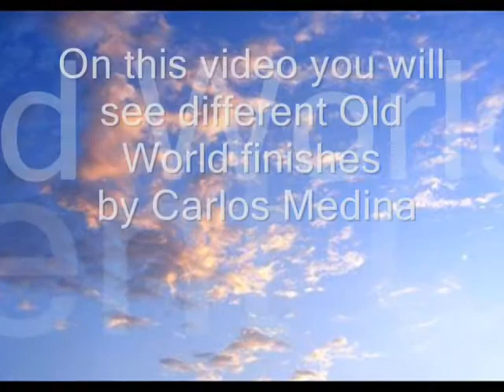Old World Finishes Part 2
Work done by Charly Medina (CAMO) in the area of San Diego, California, At this video we are going to see Old World techniques with plasters (venetian plasster) and torn paper, tisue paper, combined with faux effects, etc. every job is always done with sample boards, so that the client can see and enjoy the process. Carlos Medina (CAMO), Architect / Plastic Artist has been working in the Interior field with decorative finishes such as Original to custom Mural artwork , Faux finishes combining and experimenting with different plasters and Old World Techniques. Original Paintings and Decorative Sculpture has been his passion, serving the San Diego Area since 1996. Significance of murals Murals are important in that they bring art into the public sphere. Due to the size, cost, and work involved in creating a mural, muralists must often be commissioned by a sponsor. Often it is the local government or a business, but many murals have been paid for with grants of patronage. For artists, their work gets a wide audience who otherwise might not set foot in an art gallery. A city benefits by the beauty of a work of art. Murals exist where people live and work and they can add to their daily lives. A mural is art painted directly on a wall, making it a visual component of a building. Throughout history, murals have been created for a spectrum of environments, including caves, churches, state capitals, factories, corporations, schools, libraries, post offices, courthouses, and residences. By nature of the medium, mural painting is typically restricted by several conditions, including scale, orientation, fixed spatial requirements, the purpose of the architectural structure, and the appropriateness of its subject matter for its patron or audience. Unlike an easel painter, the muralist must consider and overcome all or several of these factors in the construction of his or her imagery. Mural painting involves inherent social obligations and formal strategies that extend beyond the scope of a purely personal vision to a broader form of communication that is often rooted in shared social beliefs. Faux painting or Faux finishing are terms used to describe a wide range of decorative painting techniques. From the French word for "fake", faux painting began as a form of replicating materials such as marble and wood with paint, but has come to encompass many other decorative finishes for walls and furniture. Faux finishing has been used for millennia, from cave painting to Ancient Egypt, but what we generally think of as faux finishing in decorative arts began with Plaster and Stucco Finishes inMesopotamia over 5000 years ago. Faux finishes Marbleizing or faux marbling is used to make walls and furniture look like real marble. This can be done using either plaster or glaze techniques. Graining, wood graining, or faux bois (French for "fake wood") is often used to imitate exotic or hard-to-find wood varieties. Trompe l'oeil, "trick the eye" in French, is a realistic painting technique often used in murals, and to create architectural details. Venetian plaster is a smooth and often shiny plaster design that appears textured but is smooth to the touch. Venetian plaster is one of the most popular and traditional plaster decorations. Color wash is a free-form finish that creates subtle variations of color using multiple hues of glaze blended together with a paint brush. Strie, from the French word meaning "stripe" or "streak", is a glazing technique that creates soft thin streaks of color using a paint brush. It is a technique often used to simulate fabrics such as linen and denim. Rag painting or ragging is a glazing technique using twisted or bunched up rags to create a textural pattern.